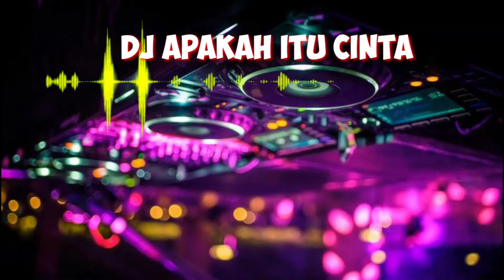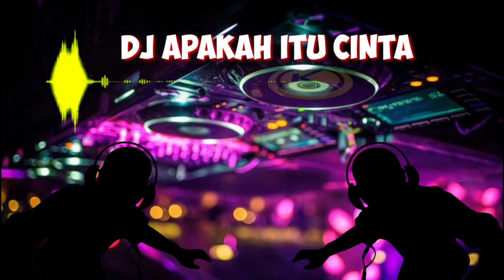Dj Apakah Itu Cinta | Slow Remix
Dj Apakah Itu Cinta Slow Remix Saya penggemar lagu ini Karena enak di dengar dan bisa menghibur saya dan para pemirsa youtube di manapun berada,

Dj Apakah Itu Cinta Slow Remix Lagu ini sangat Populer di kalangan masyarakat indonesia baik muda ataupun tua

Dj Apakah Itu Cinta Slow Remix lagu ini Di populerkan oleh Happy Asmara,

Lirik

Cinta apakah itu cinta

Bertanya tanpa sengaja

Cinta berkorban jiwa

Indah harum bermakna

Hehehe... hehehe... hehehe

Haaa.haaa.haaa

Mmmm.Mmmm.Mmmm

Ooo itukah cinta

Cinta oh cinta suci

Janganlah kau nodai

Merintih diri sendiri

Menangis di ruang sunyi

Perasaan yang tanpa kabar

Takkan tahu kapan dia datang

Mulianya hati jernihkan pikiran

Siapkan iman kepada Tuhan

Bila kau rindu pikiranmu terganggu

Bila kau dapah siaplah tuk berkorban

Cinta yang suci duniakan abadi

Bila terkhianat ingatlah diri

Janganlah kau nodai

Merintih diri sendiri

Menangis diruang sunyi

Bila kau rindu pikiran mu terganggu